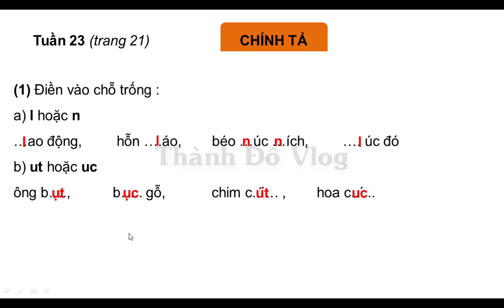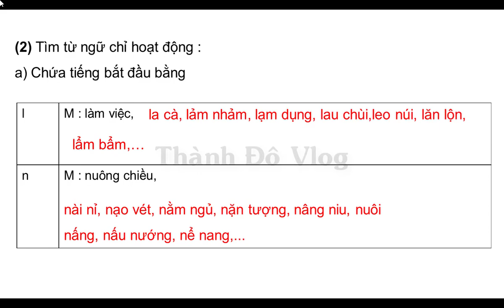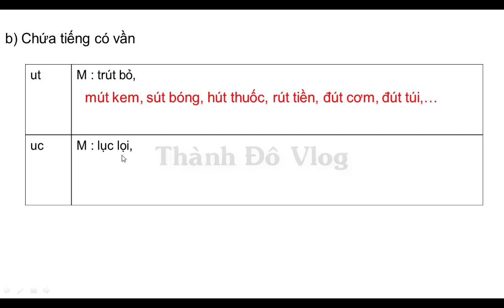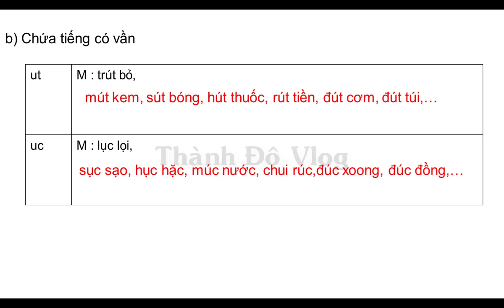VỞ BÀI TẬP TIẾNG VIỆT LỚP 3 TẬP 2 TUẦN 23 TRANG 21 CHÍNH TẢ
(1) Điền vào chỗ trống :
a) l hoặc n
…ao động,         hỗn ….áo,        béo …úc …ích,         …. úc đó
b) ut hoặc uc
ông b….,           b….. gỗ,            chim c..ˊ… ,        hoa c..´...